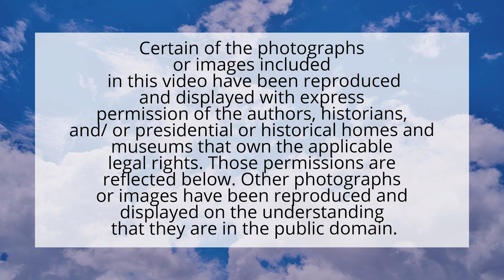Today on Margaritas with Marguerita Cheng learn how Akeiva Ellis is helping young adults get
A Note from Marguerita Cheng, CFP® Pro — I invite you to tune in for this week's episode of my podcast and video show, Margaritas with Marguerita, where for 15 minutes, we learn from industry experts how to flex our financial muscles.

Meet our guest: Akeiva Ellis, co-founder of The Bemused

Today's Topic: Helping young adults get

Rita asks Akeiva:

1. What did your financial education journey look like as a young adult?

2. What are some common myths you hear about building wealth?

3. What are some money topics young adults should learn about?

About our guest: Akeiva Ellis is a financial planner, educator, and proud daughter of immigrants. She is the co-founder of The Bemused. She and her husband promote inclusive financial literacy for young adults through YouTube video content, an online program, and speaking on personal finance topics under the brand. Akeiva currently serves as an ambassador for the CFP Board and has been quoted in various media outlets, including The Boston Globe, Business Insider, RIA Intel, and CNBC. She has also been a featured guest on PlanStronger TV and numerous podcasts. She hosts the podcast Ballentine Broadcast: Conversations on Black Wealth. In 2021, Akeiva was recognized by ThinkAdvisor as a Luminary in Diversity & Inclusion. She was also recognized by Financial Planning magazine as an industry Rising Star and was named to Investment News’ class of 40 under 40 — the youngest person to grace this list in its 8-year history. And learn more about Akeiva's new company

Learn more about Marguerita Cheng, CFP® Pro: MargueritaCheng.com • Listen to Rita's podcast show: MargueritaChengRadio.com • Watch the video interviews on YouTube: